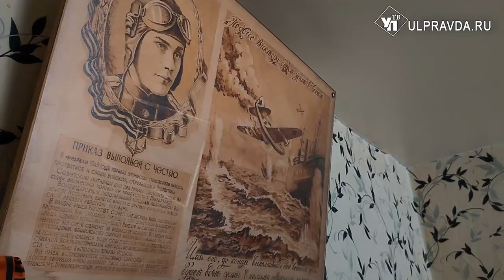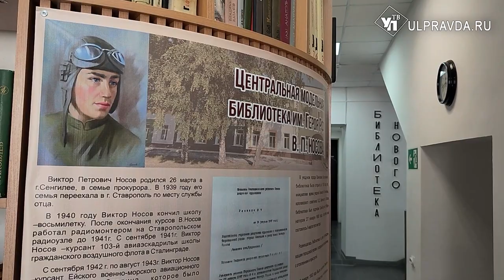Век героя. В Ульяновской области почтили память участника Великой Отечественной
Никто не забыт, ничто не забыто. Спустя 78 лет после окончания Великой Отечественной войны люди продолжают помнить о своих героях, которые сражались за нашу Родину.